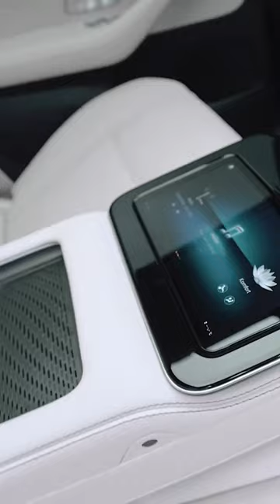GLS400D X167 Rolfhartge ロルフハルトゲ